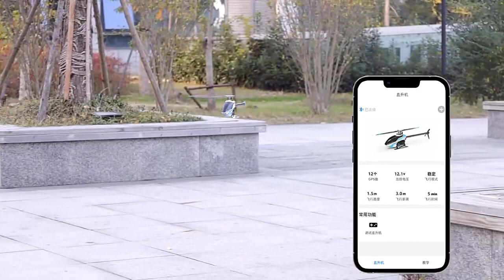FLYWING FW200 H1 V2 Gyro RC 6CH 3D Smart GPS RC Helicopter RTF Self Stabilizing 3D Brushless